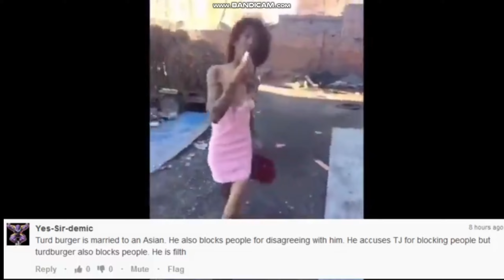Genshin impact emilie in real life (VERY BEAUTIFUL)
she so gorgeous much..